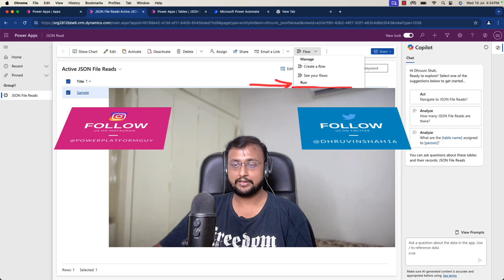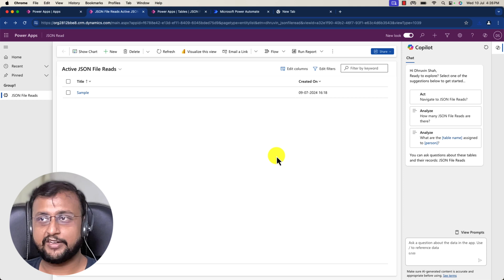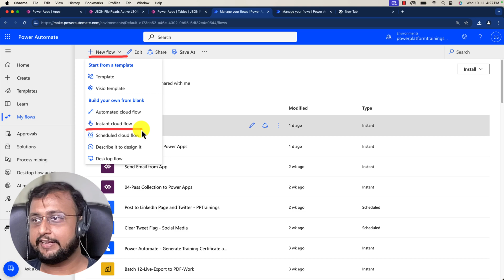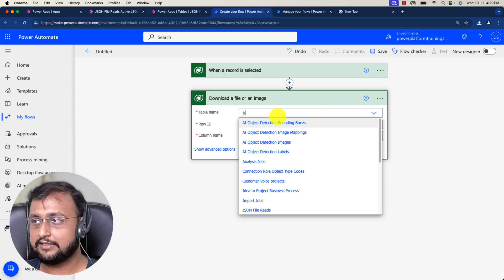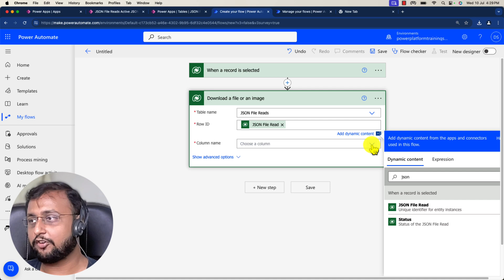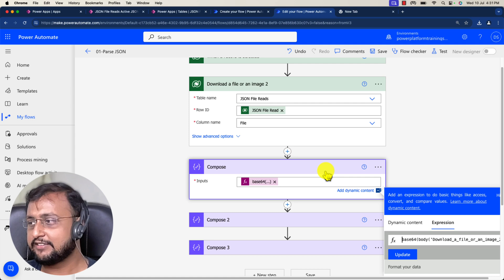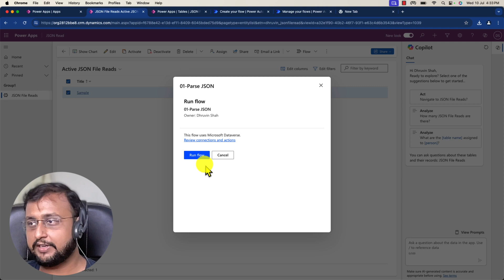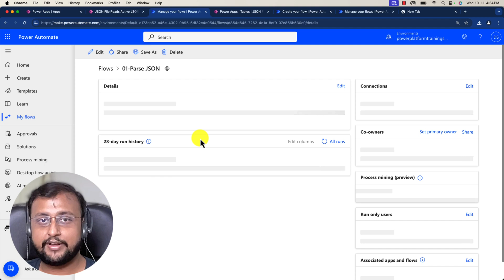New Dataverse Trigger - When a Row is Selected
Have you tried out the new Dataverse trigger recently launched by Microsoft? Now, in a model driven app, you can select specific record and run the Power Automate flow. When a row is selected trigger is now available in the Power Automate. Have you tried this new trigger?

Chapters:
00:00 Start
02:07 Create Flow
05:50 Run Flow